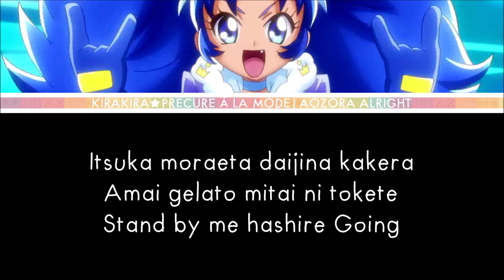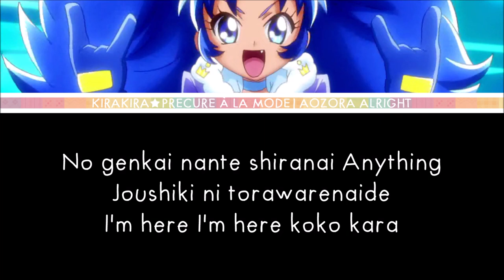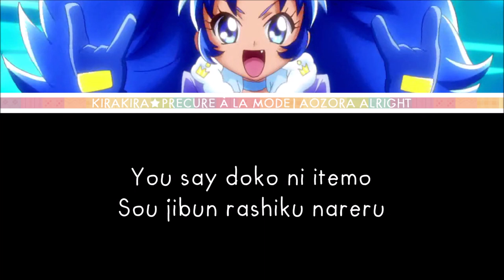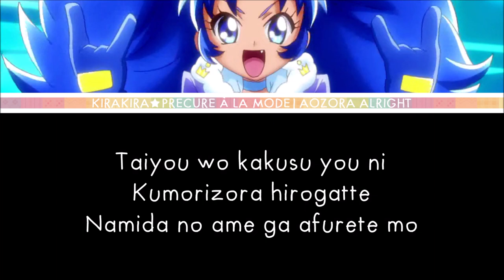KiraKira☆Precure à la Mode - [Aozora Alright] - LYRICS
Next will be Aoi/ Cure Gelato's songs!! I love the three of them, they are so catchy and dynamic~ Here is the first one!

CREDITS :
Album : KiraKira☆Precure à la Mode sweet etude 3
Singer : Tomo Muranaka (Cure Gelato)
Writer : Mizunogenki
Composer : Shuei Mutsuki
Arranger : Shuei Mutsuki
Marvelous AQL, Sony Music Distribution

LYRICS :
PRETTY CURE WIKIA